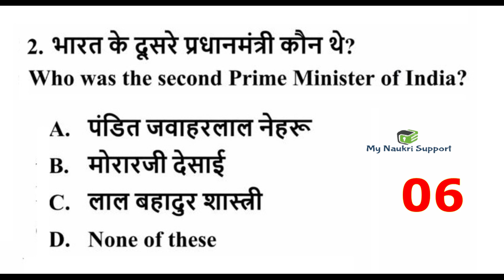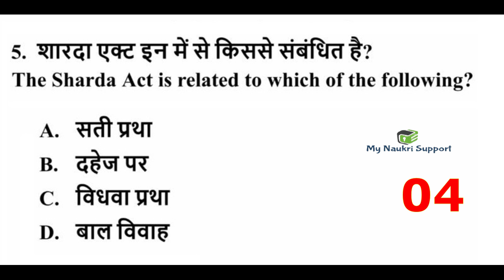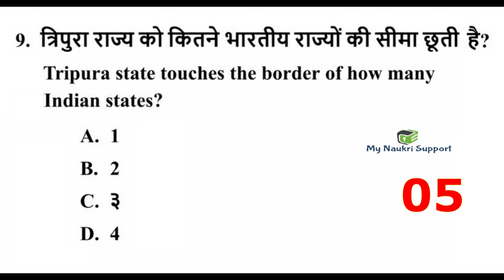ARMY GD GK Question | GK In Hindi | GK Question and Answer | 2 min GK Quiz || GK STUDY Prt-4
Army GD Exam | General Knowledge Most Important Question GK Question GK Quiz BR GK STUDY | july 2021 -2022 | prt-4

1. GK
2. General Knowledge
3. Important GK Questions and answers for 4. Competitive Exams
5. Quiz Test
6. BR Study
7. Important gk
8. Quiz test
9. Competitive quiz
10. competitive general knowledge
11. gk in hindi
12. general knowledge quiz
13. quiz questions
14. general knowledge questions
15. gk quiz
16. general knowledge questions with answers
17. gk question in hindi
18. GK Question Answer
19. India GK
20. hindi gk
21. samanya gyan
22. gk questions
23. india gk in hindi
24. 2021 gk questions and answers
25. lucent gk
26. lucent gk
27. lucent gk in hindi video
28. lucent gk in hindi
29. lucent geography in hindi
30. lucent geography
31. geography gk question
32. geography gk in hindi
33. lucent 1000 question
34. lucent 1000 prashn
35. lucent gk ka nichod
36. lucent gk important question
37. lucent gk important question in hindi
38. lucent gk important topics
39. lucent ka nichod science
40. lucent for ssc cgl
41. lucent for ssc
42. lucent for railway
43. geography gk
44. lucent mcq
45. lucent mcq in hindi
46. lucent book gk